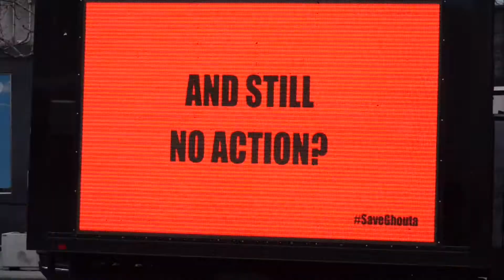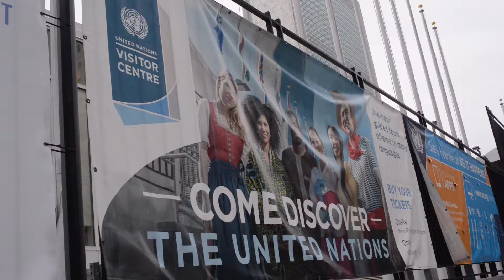Three Billboards Outside The United Nations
A coalition of medical and humanitarian organizations, some working inside besieged eastern Ghouta, have urged the United Nations Security Council to vote for an immediate cessation of hostilities to allow urgent humanitarian assistance to all areas in need in Syria.